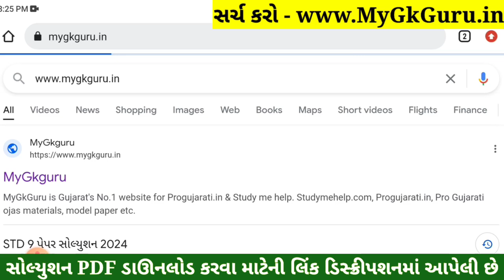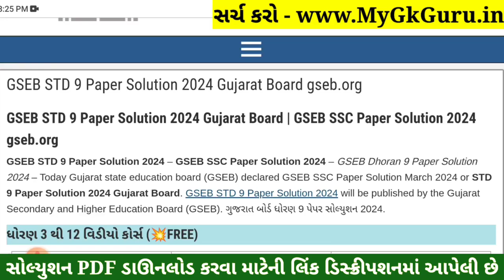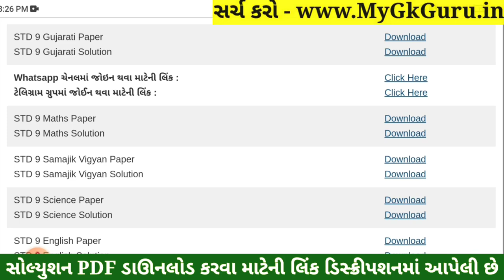STD 9 Gujarati Paper Solution 2024 50 Marks, STD 9 Gujarati Pratham Pariksha Paper Solution 2024